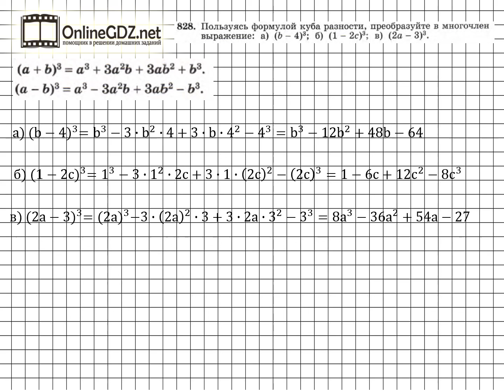Задание № 828 - Алгебра 7 класс (Макарычев)